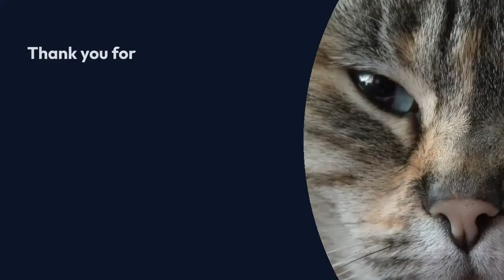Animals - Dolphins are very intelligent marine mammals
About This Video:

About Dolphin Animals
Dolphin Animals

Chapters Added:

0:00 - Introduction
0:18 - Videos about Dolphin Animals
1:17 - Videos about Dolphin Animals
2:42 - Videos about Dolphin Animals
3:02 - Videos about Dolphin Animals
4:17 - Videos about Dolphin Animals
5:42 - Videos about Dolphin Animals
6:02 - Videos about Dolphin Animals
7:42 - Videos about Dolphin Animals
8:02 - Videos about Dolphin Animals
9:02 - Thanks for watching